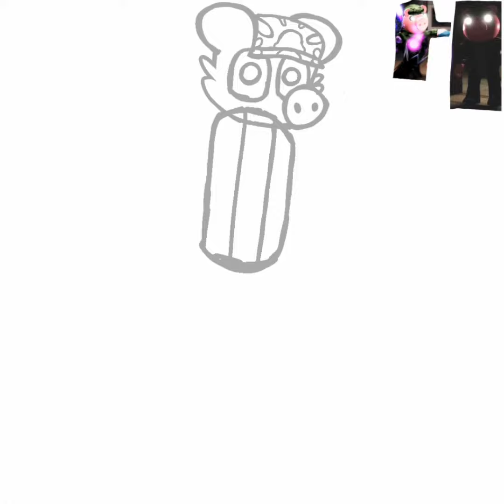Drawing Hostile Father(Piggy: Branched Realities)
(CHARACTER AND MUSIC NOT BY ME)